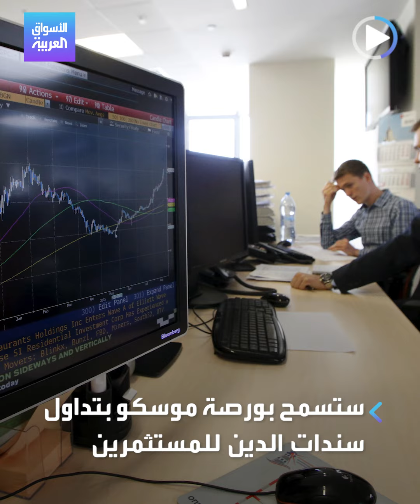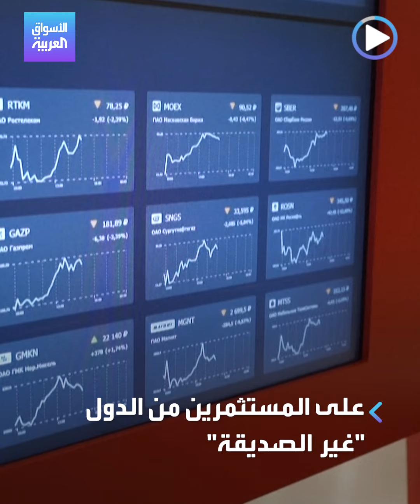الأسواق العربية | البورصة الروسية للأصدقاء فقط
المركزي_الروسي يبدأ في إلغاء القيود على استثمارات الأجانب في البورصة ولكن للدول الصديقة فقط